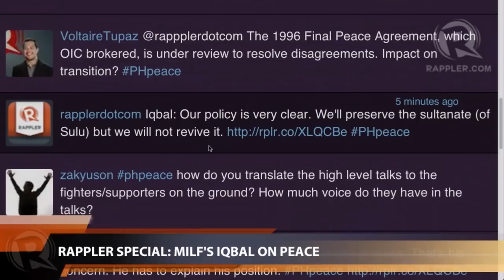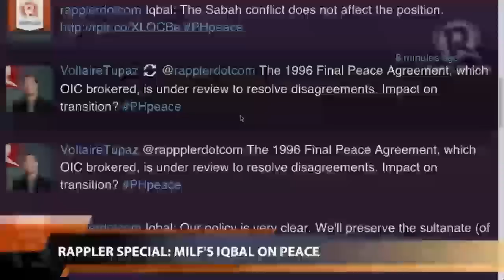Rappler Special: MILF'S Iqbal on peace (part 3)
More videos on Rappler Follow Rappler for the latest news in the Philippines and across the globe. Rappler's Chay Hofileña, Glenda Gloria and Angela Casauay have roundtable discussion on peace with the MILF Peace Panel Chairman, Mohagher Iqbal. Follow Rappler for the latest news in the Philippines and around the world.